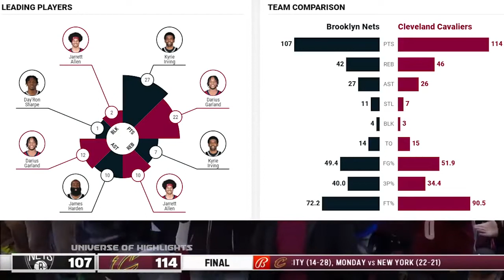Brooklyn Nets vs Cleveland Cavalliers resumen del partido completo NBA Highlights Match 2021 2022